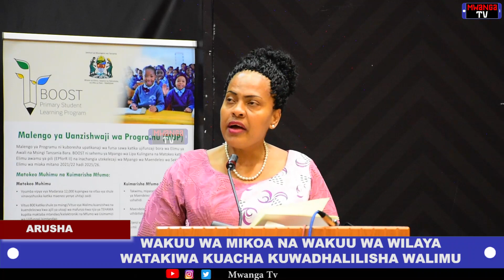"MSIWADHALILISHE WAALIMU", WAZIRI ANGELA KAIRUKI AWATAHADHARISHA WAKUU WA MIKOA/WILAYA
Serilikali kupitia Ofisa ya Rais tawala za mikoa na serikali za mitaa (TAMISEMI) imwataka wakuu wa mikoa, wakuu wa wilaya pamoja na wakrugenzi wa halmshauri zote nchini kutowadhaliliza walimu badalayake kuweza kukuza ufaulu mkubwa wa elimu kwa wanafunzi kwakuondoa changamoto zilizopo katika sekta ya elimu nchini ikiwamo ya uboreshaji wa miundombinu chakavu ya vyumba vya madarasa pamoja na ulegevu wa viongozi katika kufuatilia maendeleo ya wanafunzi mashuleni

Hayo yamezungumzwa hapa jijini Arusha na Waziri Ofisi ya Rais tawala za mikoa na serikali za mitaa Angela Kairuki  wakati wa kufunga mafunzo kupitia programu ya Boots yanayolenga kuboresha upatikanaji fursa ya ujifunzaji wa elimu awali na msingi Tanzania Bara.